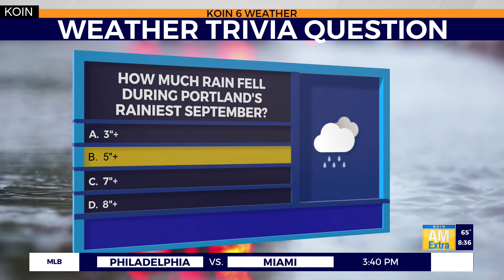Trivia Tuesday with Kelley: How much rain fell during Portland's rainiest September?